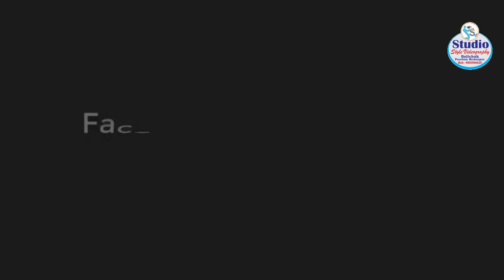ADI BALICHAK UTSAB-2018 II Mampi Dance II